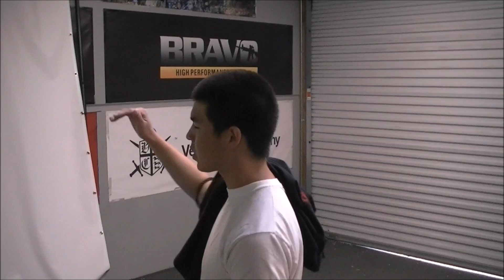Airsoft GI Uncut - June 16th Sale Self Check-Out Stations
Take advantage of the Self Check-Out Stations that will be set up for the June 16th Sale.  In order to avoid the line and save time, you can go straight to the Self-Check Out Station and create a shopping cart of the items your looking to purchase.  After creating the list simply print out two invoices and hand them to as Self Check-Out Rep. who will gather the items for you to purchase.  Just another way we try to make your shopping experience better!